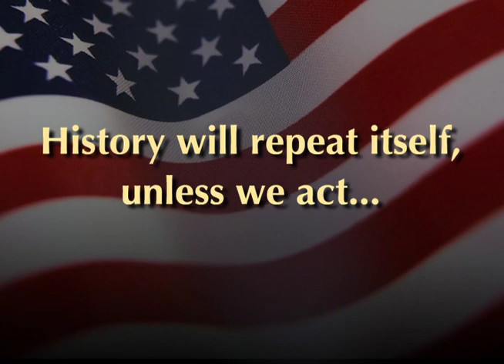Can E-Voting Machines Be Trusted?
Part of the Elections at Risk campaign. E-Voting machines malfunction frequently, leading to long lines, votes flipping between candidates on touch screens and unverifiable final tallies.